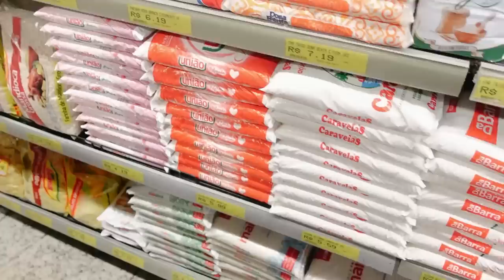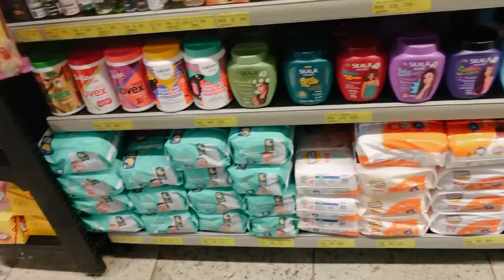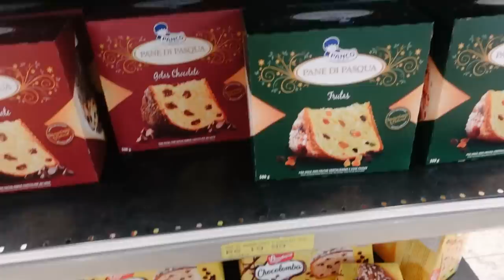PEQUENAS TRAGÉDIAS DO DIA-A-DIA 🫠 | um vlog com perrengues e um PASSEIO PELA MINHA FACULDADE!